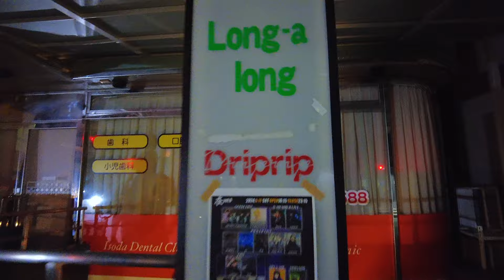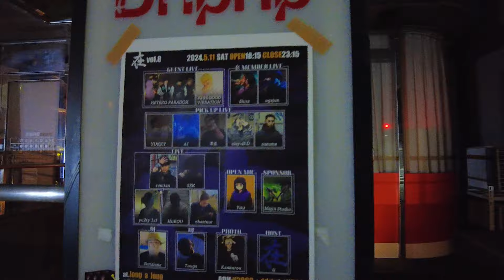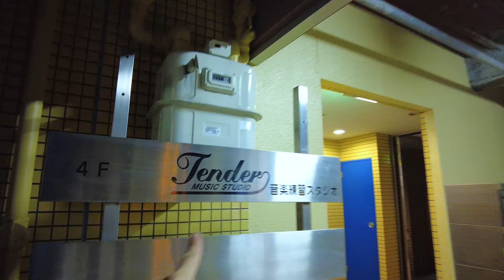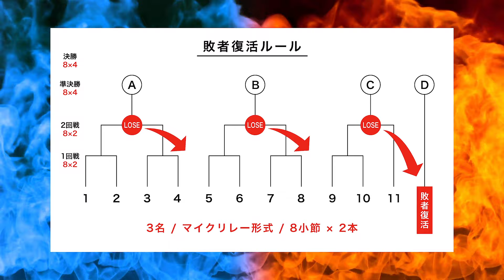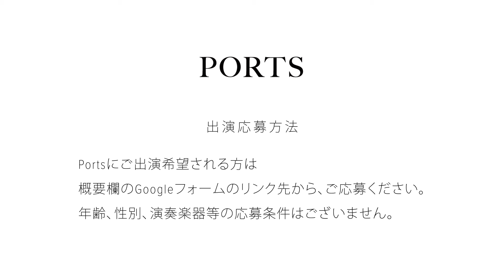【MCバトル】大阪上新庄サイファー！真夏のバチバチMCバトル！PMB vol.3 // PORTS music //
PORTS MC BATTLE（PMB）とは、全国各地でゲリラ的に開催される野良MCバトル！エントリー費なしで、賞金を獲得できるチャンス！

主催・協力 / 上新庄サイファー（大阪）

Play List
19:00 一回戦Aブロック「YKI vs ILL THE KID」
21:50 一回戦Bブロック「HABE vs MC Camer」
24:24 一回戦Cブロック「佐山 vs K-KID」
26:43 一回戦Dブロック「銀次郎 vs suzume」
29:01 一回戦Eブロック「Z-STAR vs mustang」

32:06 二回戦Aブロック「MC Camer vs ILL THE KID」
37:03 二回戦Bブロック「K-KID vs suzume」
39:41 二回戦Cブロック「しりゅう vs mustang」

42:17 敗者復活戦「mustang vs K-KID vs MC Camer」

46:59 準決勝Aブロック「MC Camer vs suzume」
51:28 準決勝Bブロック「ILL THE KID vs しりゅう」

55:04 決勝「suzume vs ILL THE KID」

1:01:27 WINNING RAP

1:03:17 suzume feat. ILL THE KID - 上新庄
1:07:10 ILL THE KID - 淀川walk

Follow  // 上新庄サイファー（サイファー日時場所はこちらから）
▶︎X

Follow  // ILL THE KID（上新庄サイファー / 代表）

Follow  // suzume（上新庄サイファー / 副代表）

Follow  // 佐山
▶︎X

Follow  // 043（24hサイファー代表・ライブイベント主催）

Follow  // 在（043さんの所属クルー）

イベントライブMC